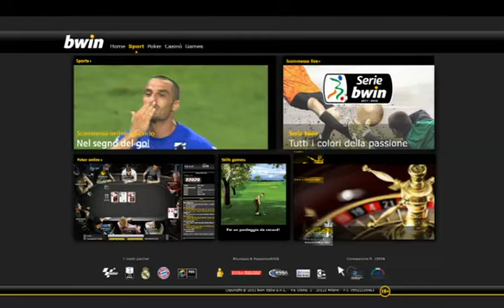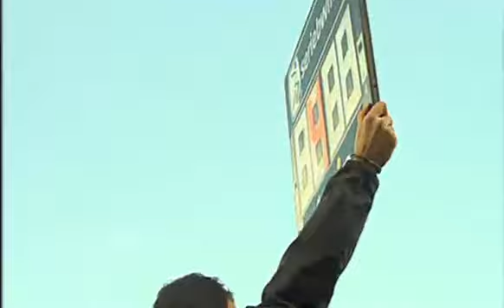Sampdoria 0-1 Varese 06/01/2012 2011-12 - 21°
06/01/2012 Luigi Ferraris - Genova
Varese:90+1' - Damonte Loris